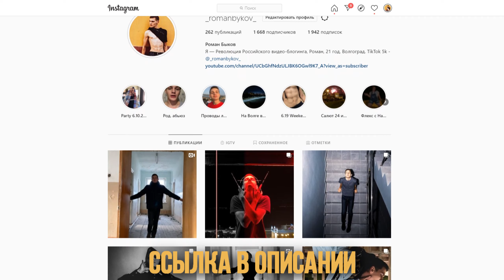РЕАКЦИЯ НА НОВЫЙ ТРЕК ABSOLUTE RP — СУПЕРМЕМ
Разверни чтоли :D

— В этом видео я прослушиваю новый трек проекта ABSOLUTE RP в GTA SAMP — "СУПЕРМЕМ"